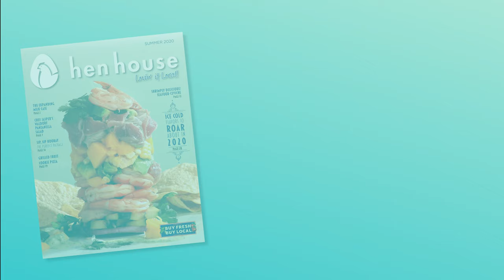Hen House Summer 2020 Magazine: Seafood Ceviche